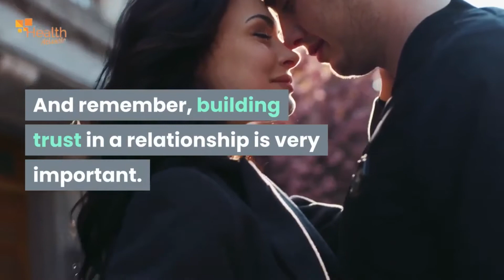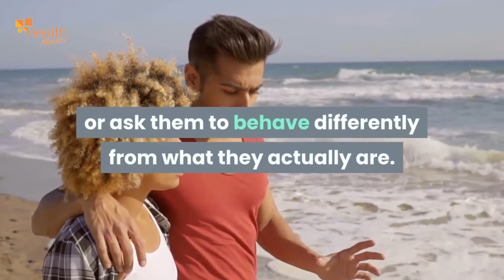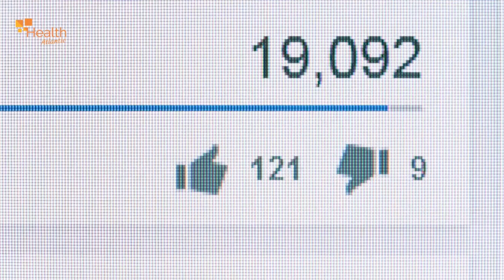10 Mistakes That Will Ruin Your Relationship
Today, we are going to know 10 Mistakes That Will Ruin Your Relationship. Watch and don’t forget to turn on your notifications!